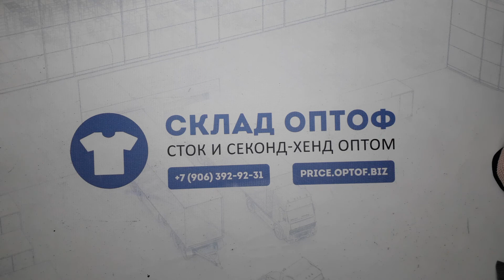14733 Тонкие свитера MAGLIONI LEGGERI (extra) 5 пак. 24,5кг. 4,5€/шт. 72шт.